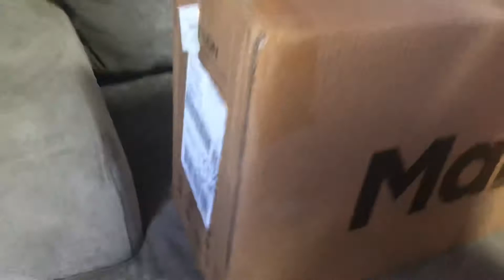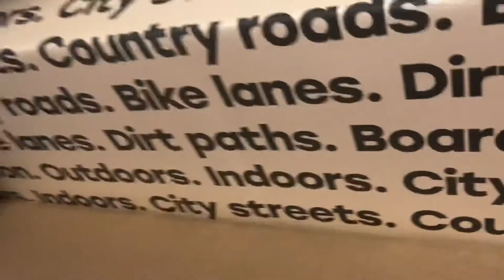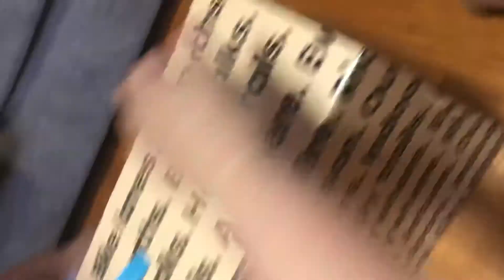Nikko's award for being good in school!